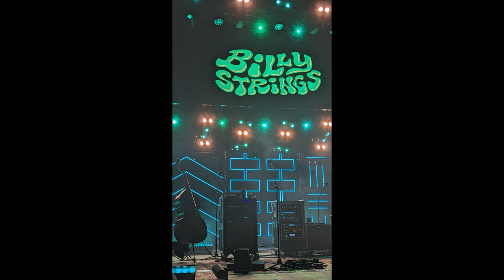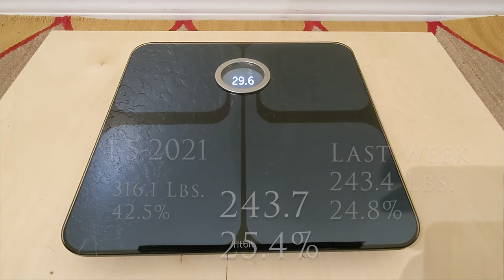Week 39 Update for the CARNIVORE DIET!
Week 39 September 28th - October 5th

Come follow me as I document my success, trials and tribulations on the Carnivore Way of Eating. LETS GET IT!

During 2021 I only ate meat for an entire year and got so much healthier! I lost a lot of weight, cured many ailments (depression, anxiety, sleep apnea, arthritis, brain fog to name a few)  and am overall a lot healthier because of it. Follow me for weekly weigh-ins, food and exercise log as well as all the mental wellness tools I use during the week!

Contents in Video:
0:00 Intro
0:35 How the week went
2:45 Mental Health
3:26 Carnivore Way Of Eating
8:45 The Workouts
9:45 SCALE TIME
10:30 Quote of the Week

Calm Mediation App Hit me up for a free 30 day trial!:
Calm.com